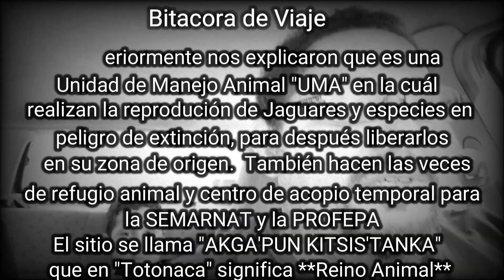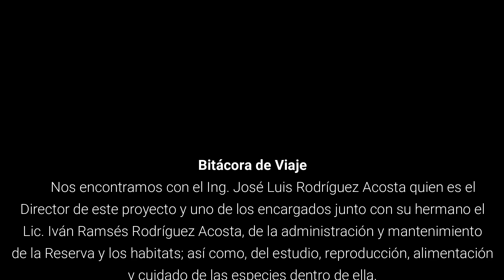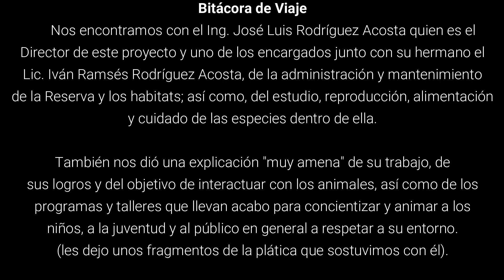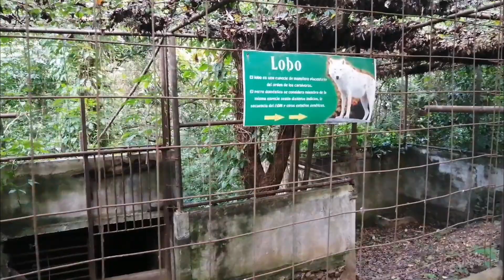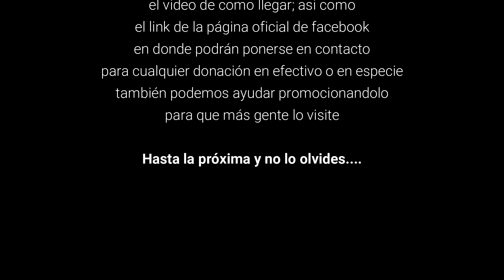Un ZOOLOGICO cerca de Tuxpan?? Akga'Pun Kitsis'Tanka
Ya sea acampando, de vacaciones, viajando o solo por conocer, yo soy Luigui Herza y familia y te invitamos a disfrutar con nosotros una nueva HerZaventura compartiendo nuestras vivencias...
En esta ocasión acompañanos a conocer. el UMA Akga'Pun Kitsis'Tanka ubicado a solo 30 minutos de la ciudad de Tuxpan, Ver.

Apoyen este fabuloso proyecto compartiendo este video e invitando a sus familia, amigos y conocidos a visitar Akga'Pun Kitsis'Tanka.

00:00 INICIO
01:29 INTRO DEL CANAL
02:07 MAPA DEL UMA
02:40 COMIENZO DEL RECORRIDO
07:42 PLATICA CON EL ING. JOSE LUIS R.
13:03 BAJANDO A LA RESERVA
15:14 CONTINUANDO EL RECORRIDO
19:47 DESPEDIDA
20:52 FIN